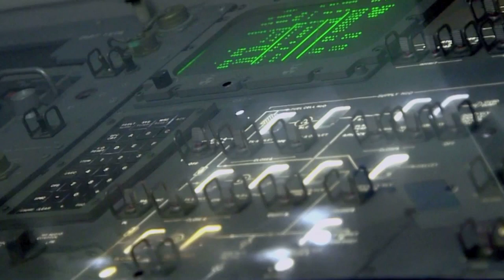Star Wars Day - Will NASA Astronaut's Message Get Through?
- may the fourth be with you. NASA astronaut Rick Mastracchio hopes to deliver a special message from the International Space Station on "Star Wars" Day.

Credit: NASA